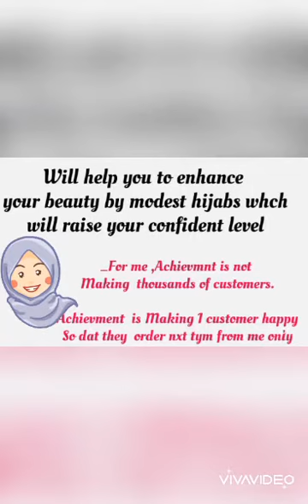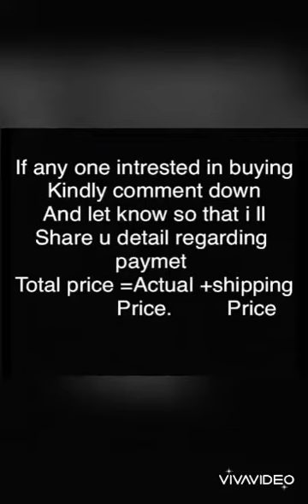tutorial khimar/Cardigan Ernina series/Huda enamazi/khimar/Khimar cardigan/Khimar series by thatgirl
Assalam alaikum beautiful people !!

Womens Hijab/Khimar/Scarf/Prayer dress for Hajj & Umrah
100% brand new and high quality;
Womens Islamic Prayer Dress.
Can be used as a Ihram or khimar during Hajj and Umrah.
Highly elastic.
Womens Hijab/Khimar/Scarf/Prayer dress for Hajj & Umrah (White) quantity

Product description:

Hijab E Huda
4 way imported lycra fabric
Sleevless  sholder flap with Button
12 color chart
Single  on mail
Setb

Ship extra
Womens Islamic Prayer Dress, Can be used as a Ihram or khimar during Hajj and Umrah and also called Hijab Khimar scarf Niqab.

Condition:100% brand new and high quality;
First class cloth;
First class workmanship.
fabric lycra
Highly elastic;
Color: Given in the video
Made In India
Delivery-within 10-15 days
Payment mode -Google pay and bank transfer
No COD

 AVAILABLE GRAB NOW
PRICE on mail

❤ For me ,Achieivmnt is not Making  thousands of customers..Achievment  is Making 1 customer happy So dat they  order nxt tym from me only

If any one intrested in buying comment me I ll share u detailed addresss or you can also

Notes:
1.The real color of the item may be slightly different from the pictures shown on
website caused by many factors such as brightness of your monitor and light brightness.
2.Please allow slight deviation for the measurement data.